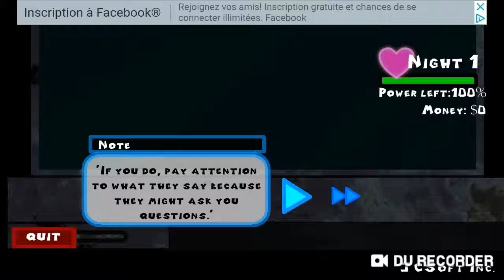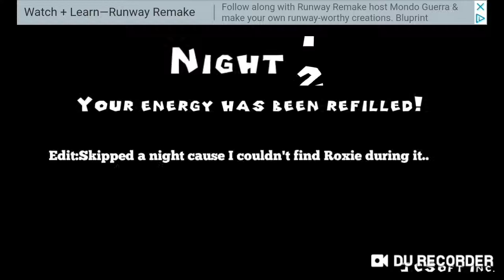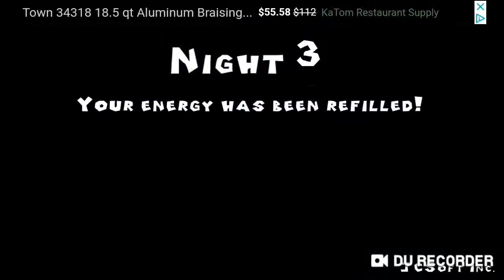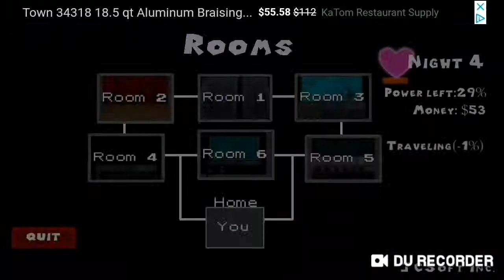Five Nights Of Love ¯\_(ツ)_/¯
I think the program I use to edit was weird cause the edits look a bit off but sorry if it's bad anyway. I thought I'd try this game cause it's funny. Hope you enjoy